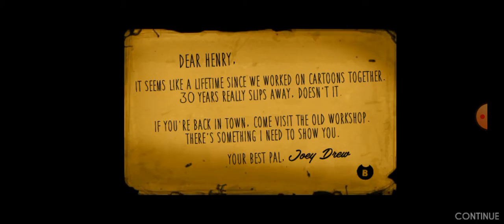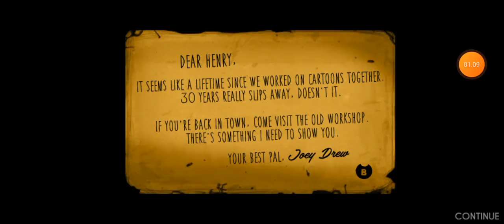Kita Terjebak distudio Pembuatan Kartun Yang sudah Tua: Bendy and The Ink machine